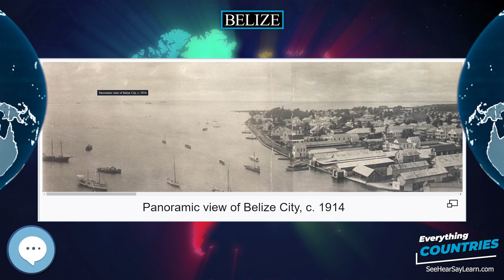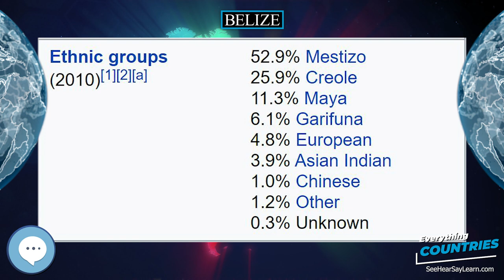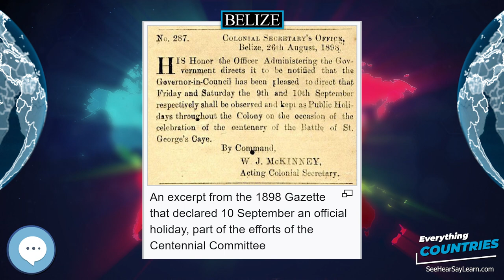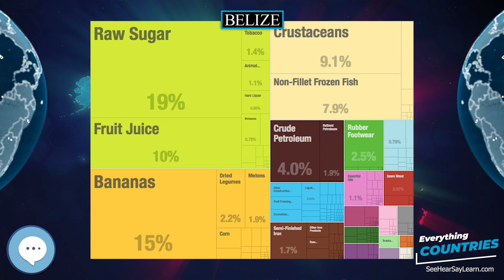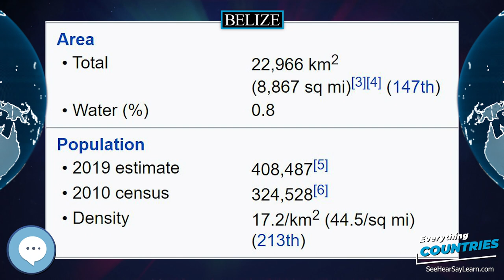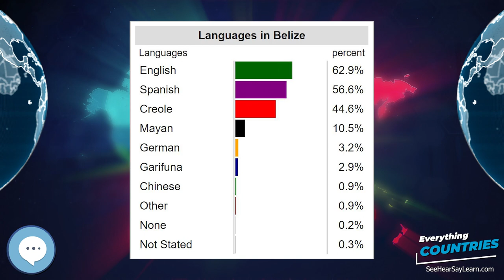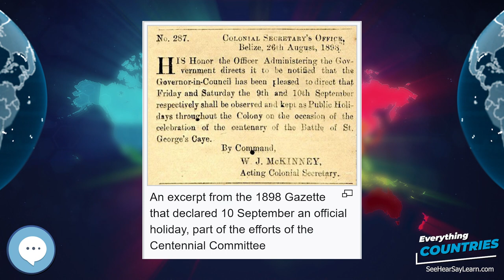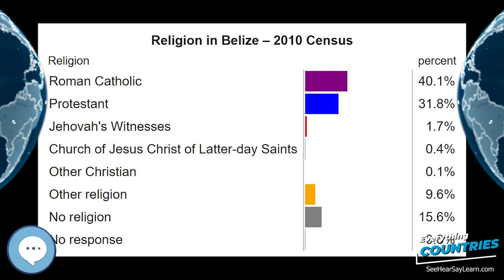Belize 🌏✔️ COUNTRIES ✔️🌎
Belize (/bəˈliːz/ (listen)), formerly the British Honduras, is an independent and sovereign country located on the north eastern coast of Central America. Belize is bordered on the northwest by Mexico, on the east by the Caribbean Sea, and on the south and west by Guatemala. It has an area of 22,970 square kilometres (8,867 sq mi) and a population of 408,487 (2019). Its mainland is about 180 mi (290 km) long and 68 mi (110 km) wide. It has the lowest population and population density in Central America. The country's population growth rate of 1.87% per year (2018 estimate) is the second highest in the region and one of the highest in the Western Hemisphere.
Inflatable World Globes
Levitating Globe
Antique Globe on a Stand